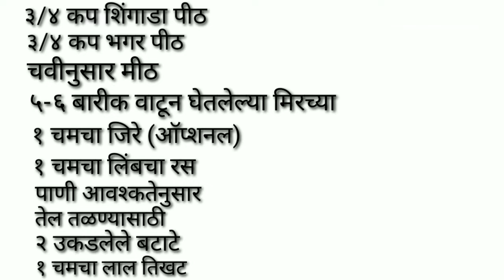Delicious foods/Upvasacha batata wada/उपवासाचा बटाटा वडा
नवरात्री स्पेशल आज आपण बनवणार आहोत उपवासाचा बटाटा वडा, खूपच कमी साहित्यात बनवता येईल अशी रेसिपी, चला तर बघुयात त्यासाठी लागणारे साहित्य:

३/४ कप शिंगाडा पीठ
३/४ कप भगर पीठ
चवीनुसार मीठ
५-६ बारीक वाटून घेतलेल्या हिरव्या मिरच्या
१ चमचा जिरे (ऑप्शनल)
१ चमचा लिंबाचा रस
पाणी आवश्यकतेनुसार
तेल तळण्यासाठी
२ उकडलेले बटाटे
१ चमचा लाल तिखट